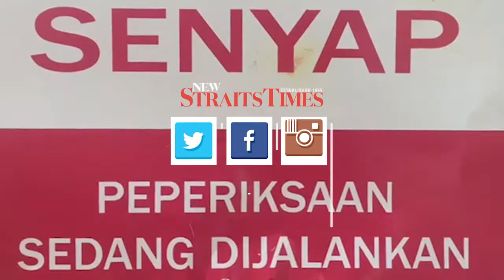PT3 exam begins for 425,251 students nationwide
KUALA LUMPUR: Up to 425,251 students nationwide will sit for the Form Three Assessment (PT3) written examination today.